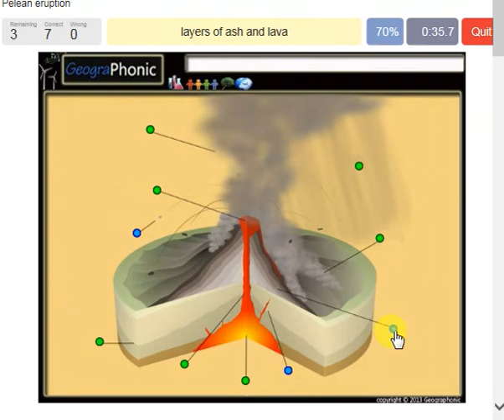Volcán de Fuego in Guatemala , features of the eruption of 3 june 2018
Volcán de Fuego erution features

  (Redirected from Fuego volcano)

This article is about the volcano in Guatemala. For the Mexican volcano also known as Volcán de Fuego, see Colima (volcano).

Volcan de Fuego October 1974 eruption.jpg
Volcán de Fuego, 1974 eruption.

Highest point

Elevation
3,763 m (12,346 ft)

Coordinates
14°28′29″N 90°52′51″WCoordinates: 14°28′29″N 90°52′51″W

Geography

Volcán de Fuego is located in Guatemala

Volcán de Fuego

Volcán de Fuego

Guatemala

Parent range
Sierra Madre

Geology

Age of rock
200 Kyr

Mountain type
Stratovolcano (active)

Volcanic arc/belt
Central America Volcanic Arc

Last eruption
2002 to 2018 (ongoing)[1]

 Satellite image of a lava flow on Volcán de Fuego, 2016
Volcán de Fuego (Spanish for "Volcano of Fire", often shortened to Fuego) or Chi'gag (Mayan for "where the fire is") is an active stratovolcano in Guatemala, on the borders of Chimaltenango, Escuintla and Sacatepéquez departments. It sits about 16 kilometres (9.9 mi) west of Antigua, one of Guatemala's most famous cities and a tourist destination.[2] It has erupted frequently since the Spanish conquest, most recently in June 2018.[3][4][5]

Fuego is famous for being almost constantly active at a low level. Small gas and ash eruptions occur every 15 to 20 minutes, but larger eruptions are rare.

The volcano is joined with Acatenango and collectively the complex is known as La Horqueta.
 further eruption resulted in 100 nearby residents being evacuated, and the closure of La Aurora International Airport due to the amount of falling ash.[20]

3 June 2018
An eruption resulted in at least 99 deaths and at least 300 injuries, 2,000 missing persons and residents being evacuated, and the closure of La Aurora International Airport.[21]
Eruption of 3 June 2018[edit]

Main article: 2018 Volcán de Fuego eruption

Beginning in 2002, the Volcán de Fuego entered a new active period, with more or less continuous activity, interspersed with monthly eruptive episodes. These episodes would typically send ash falling on communities within 20km of the volcano, and lava flows about 1-2km from the summit, and the occasional lahar.[22]

On 3 June 2018, the volcano suddenly produced its most powerful eruption since 1974. A lahar suddenly changed direction and unexpectedly hit El Rodeo, Las Lajas, San Miguel Los Lotes, and La Reunión villages in Escuintla, which buried the town and killed surprised residents. Later, 18 bodies were found in the village of San Miguel Los Lotes. Ash fall extended as far as the capital, Guatemala City forcing the closure of La Aurora International Airport. The military assisted in clearing ash off of the runway. Sixty-two people were confirmed dead, and hundreds more were reported injured. Rescue workers were hampered when roads were cut by the lava flows.[23][24][25]